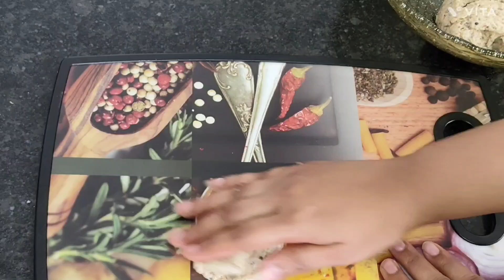Masala Khajali Recipe | પોરબંદર ની મસાલા ખાજલી | How to make Masala Khajali